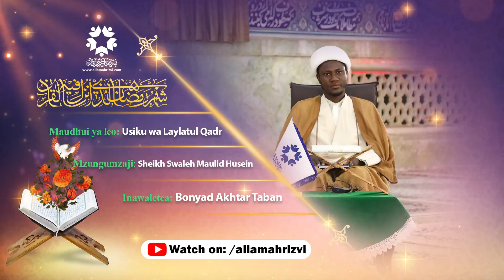Usiku wa Laylatul Qadr 01 | Sheikh Swaleh Maulid Husein | Bonyad Akhtar Taban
Usiku wa Laylatul Qadr 01 |

Sheikh Swaleh Maulid Husein |

Bonyad Akhtar Taban |